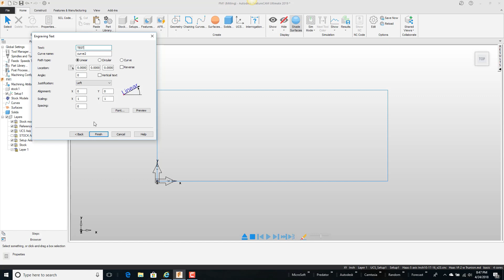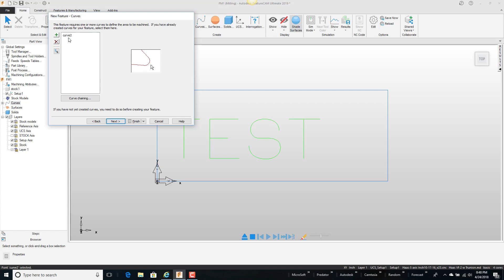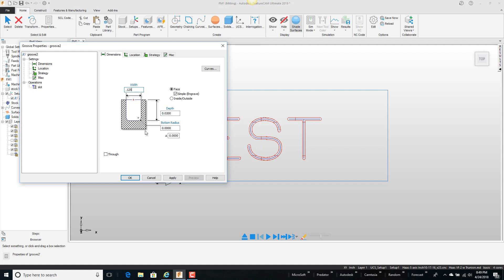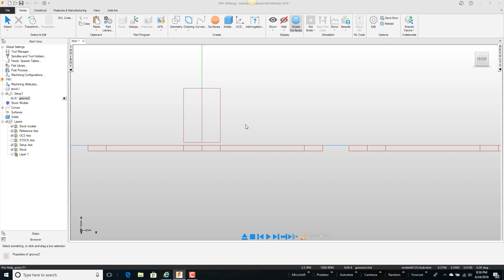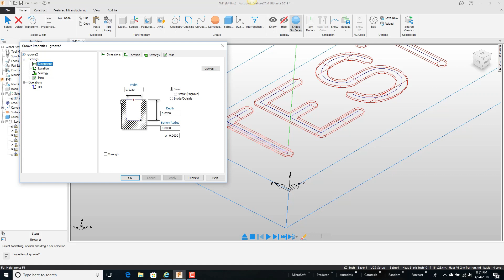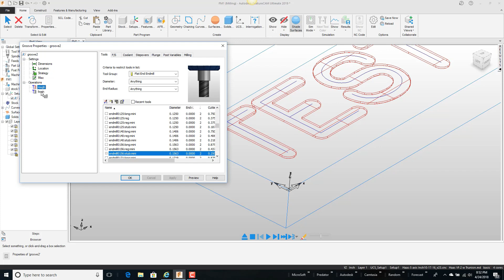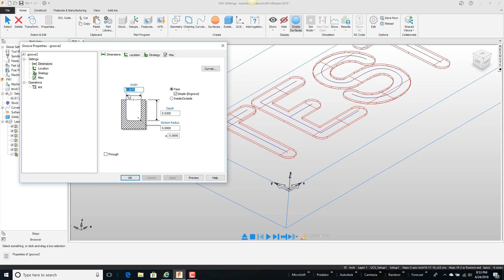Engraving a Simple Groove within FeatureCAM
See how easy it is to engrave within FeatureCAM.